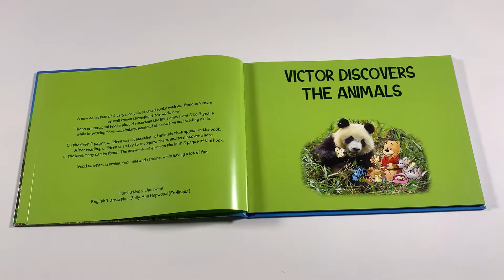Victor (P0116) - Caramel Publishing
Containing entertaining and captivating short stories destined for the little ones from 2 to 6 years, these 4 books are also educational: A fun way to improve their vocabulary, sense of observation and reading skills.

Reference: P0116